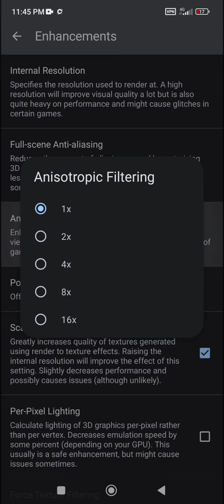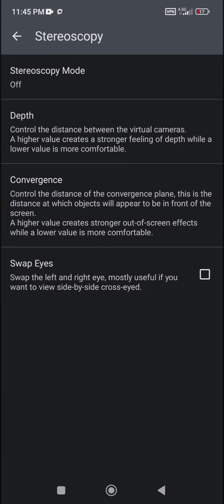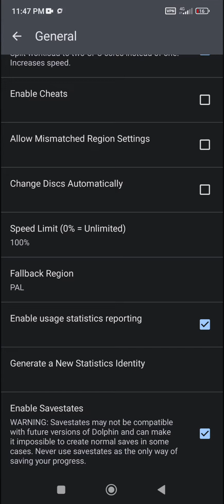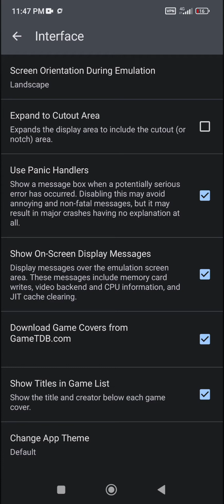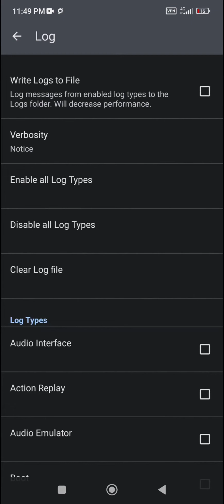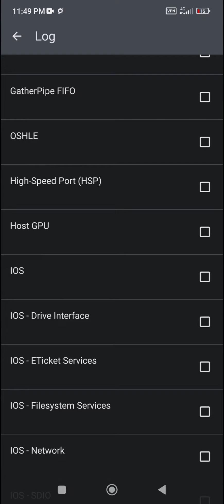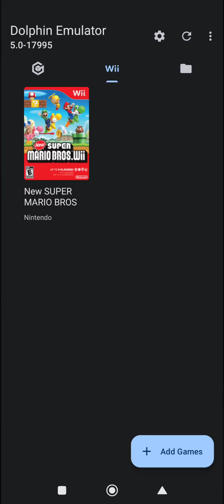Good settings & test Super Mario Bros Wii: Dolphin Emulator Android